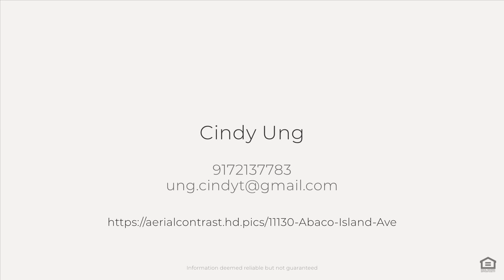11130 Abaco Island Ave, Riverview, FL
See the Property Website! :: Cindy Ung - 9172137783